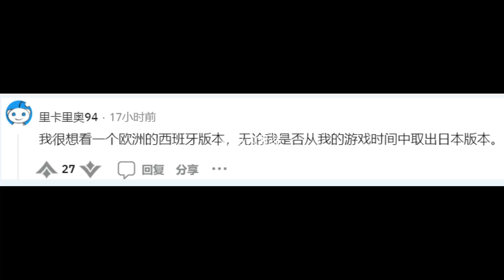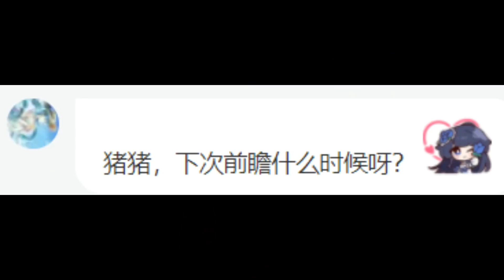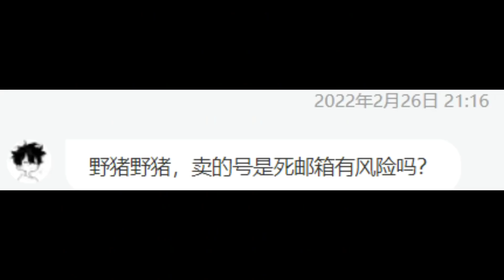自由大野猪：米游姬成为新角色？原神又上CCTV央视了！宵宫神里一起来！法国玩家雄起了！2 6前瞻直播等热门问题解答！原神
游戏资讯 原神 自由大野猪 请注意，本视频完全符合YouTube社区准则，没有任何违规行为。